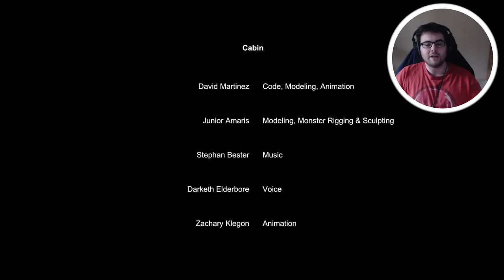I went on a camping trip by MYSELF and I REGRET EVERYTHING! (Cabin Walkthrough Gameplay Ending)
I went on camping trip by myself in my pick up truck but hit something along the way making me spin out of control! No worries, I saw a cabin sign right before so I head their, lets see what we can get into shall we!? Cabin Indie horror game gameplay walkthrough lets play ending